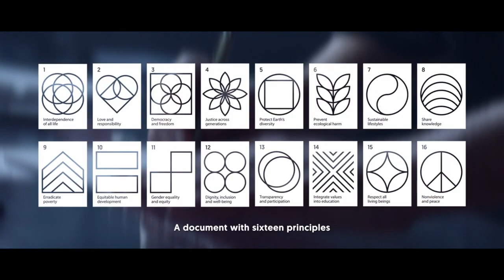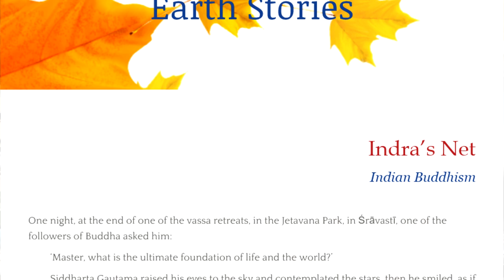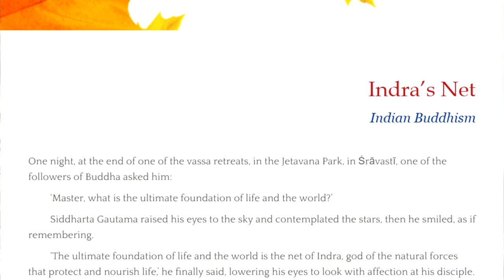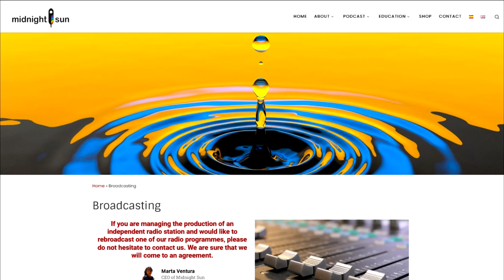T001EN Midnight Sun - Tribes / 15 March 2024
This is the start of a new programme format at Midnight Sun. In addition to the thematic radio programmes lasting between 40 minutes and one hour, we will also be producing 'Midnight Sun - Tribes', video programmes in which we will talk about developments in the Rainbow Warriors 3.5 movement.
Programme directed and presented by: Grian Cutanda

INFO ABOUT RAINBOW WARRIORS 3.5
* Information:

MUSIC
* Tune: Greensleeves, by Kim Robertson, with express permission for its use in this programme (Kim Robertson@BMI)